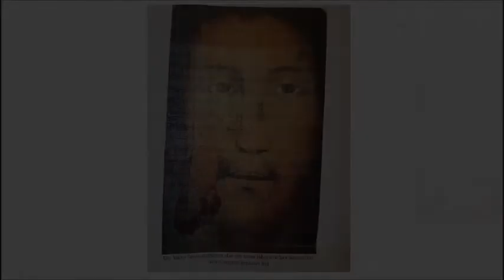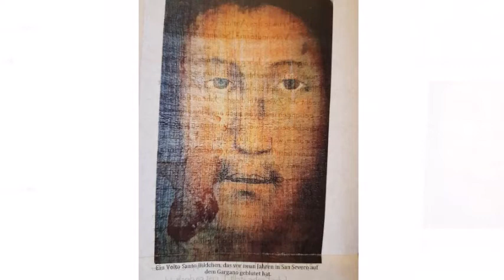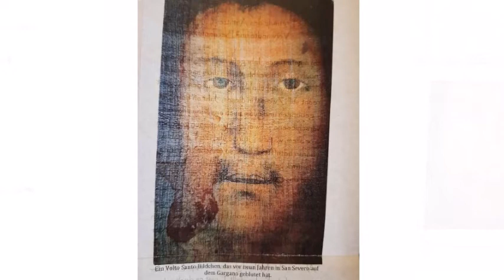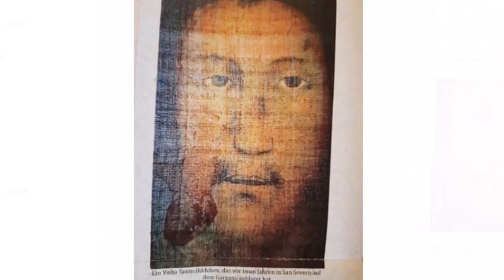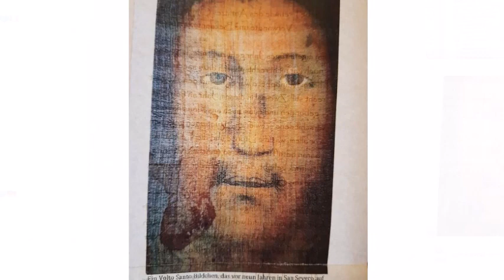Rosenkranz zum Heiligsten Antlitz